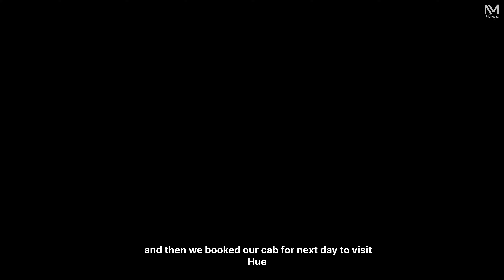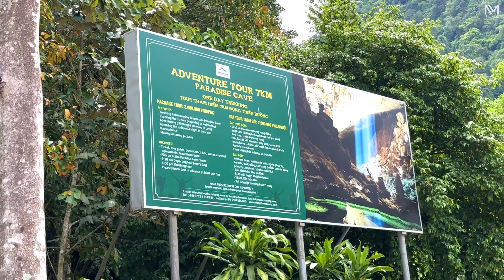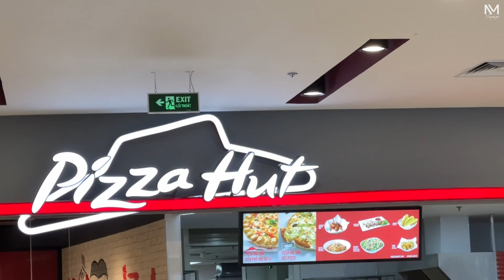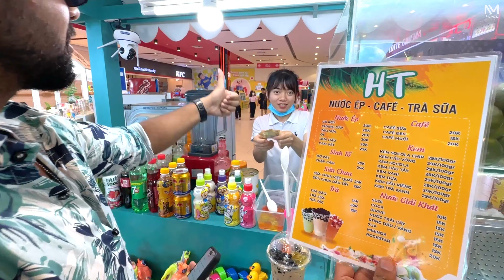Discover the Heartland’s Hidden Gems | Episode 4 | Vietnam Travel Series | DaNang , Hue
Hey Folks,

Here we are  with our fourth Vietnam’s Vlog. This was my first International trip and it was actually worth it. In this travel series I will cover all the questions related to Vietnam and its itineraries and all.
For this vlog I am covering beautiful central city of vietnam , Da Nang and Hue. Including marble mountains, Hoi An coconut boat ride, Cu Dai beach and Paradise cave.
So sit back and enjoy the series with your friends and family.

Episode 5 will be out soon.